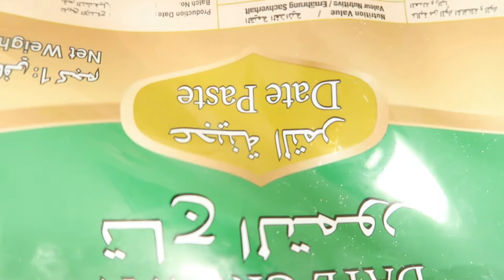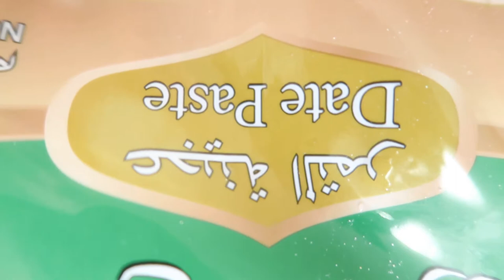الكليجة بصلصة السكر _ Alkleja with sugar sauce _ شيف نائل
انستقرام Instagram

500 جم سميد ناعم
ماء ساخن 400 جم

زبدة 300 غم

تقليب جيد و تركها ترتاح 30 دقيقة

طحين 500 جم

خميرة 10 جم

قليل من الفانيليا

 تركها ترتاح 10 دقيقة

حرارة 170__  60 دقيقة

500 gm fine semolina

Hot water 400 g

Stir well and let it rest 30 minutes

A little vanilla

  Let it rest 10 minutes

Heat 170__ 60 minutes